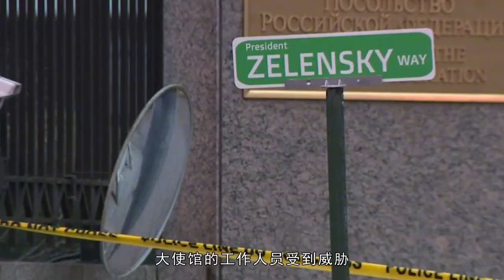美情报部门试图诱降俄外交官，克宫迅速回应：“无耻行为”！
据“今日俄罗斯”（RT）报道，俄罗斯当地时间16日对美国情报部门试图诱降俄外交官的报道做出严厉回应，俄总统新闻秘书、克里姆林宫发言人佩斯科夫称，美国诱降俄外交官的企图是“不可接受的”和“无耻的行为”。Russia today (RT) reported that on the 16th local time, Russia made a stern response to the report that the U.S. intelligence agency tried to lure Russian diplomats. Peskov, the press secretary of the Russian President and the spokesman of the Kremlin, said that the U.S. attempt to lure Russian diplomats was "unacceptable" and "shameless".